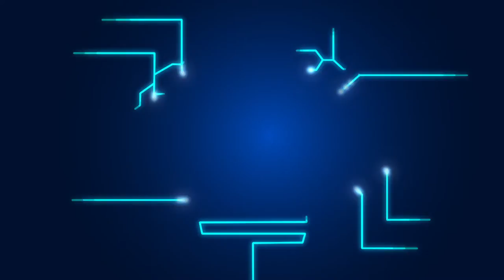พลังวิทย์ คิดเพื่อคนไทย ตอน ศูนย์นวัตกรรมอาหารและอาหารสัตว์ ยินดีให้บริการ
รายการพลังวิทย์ คิดเพื่อคนไทย โดย สวทช. ครั้งนี้เสนอตอน ศูนย์นวัตกรรมอาหารและอาหารสัตว์ ยินดีให้บริการ